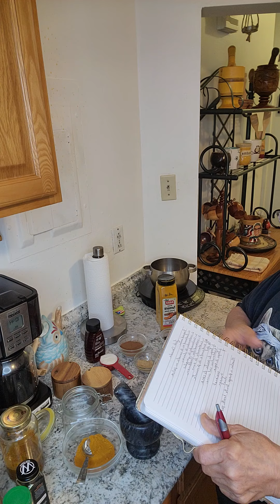Golden milk : Leche Dorada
4 Cucharadas de Canela en polvo
4 Cucharadas de Cúrcuma
2  Cucharadas de clavos de olor
2 Cucharaditas de Cardamomo
2  Cucharadas de Jengibre
1 Cucharada de anís estrellada
1/4 Cucharadita de pimienta negra
1/8 de sal
1/4 Taza de Aceite de coco
2 Tazas de agua
Mesclar todo a fuego 🔥 lento.